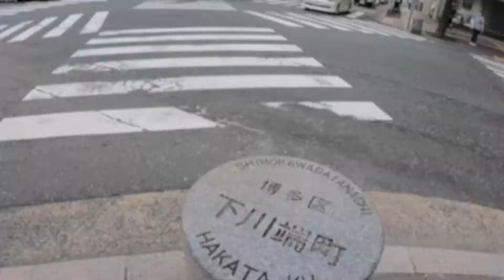【福岡ホテル】WeBase HAKATA Official Channel / Hostel Tour Japan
WeBase HAKATA 公式チャンネルです！
（動画、はじめてみました。）

2022年7月14日で5周年を迎えました。
これもひとえに皆様のおかげです、本当にありがとうございます！！

 世界中から訪れる旅人（We）が気軽に長期滞在し、ほっと一息つけるような旅の拠点（Base）を目指しています。

お部屋はドミトリータイプから個室までさまざまな用途に合わせてご用意。

9 階ラウンジは、電源ポートも豊富で、コワーキングスペースとしてご利用いただけます。宿泊者は24時間、無料で使い放題！

Thank you @hyenrg for the hard-trance-want-to-start-moving-my-body music!

▶今回撮影に協力してくれたスタッフが毎週更新しているブログも要チェック！

Note: This video was filmed in July 2022.